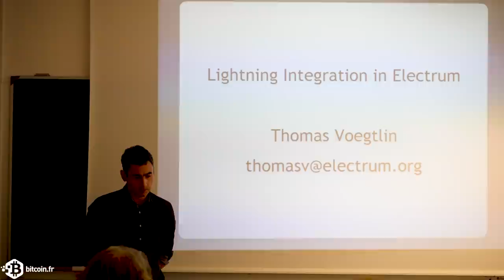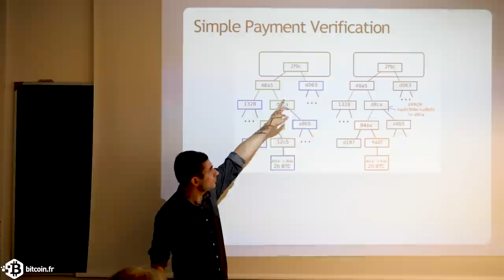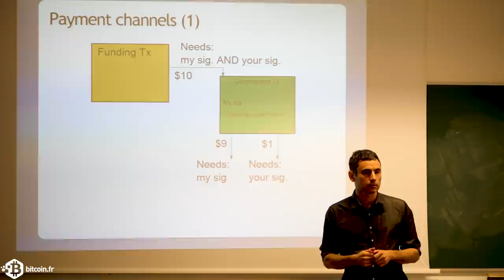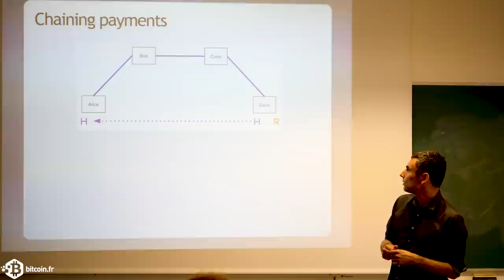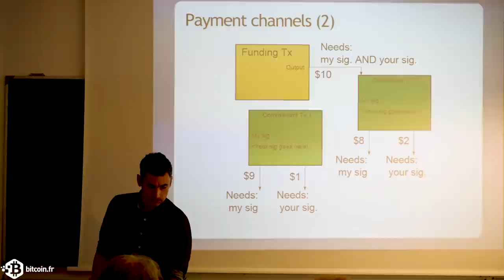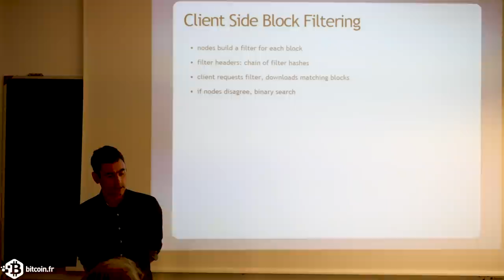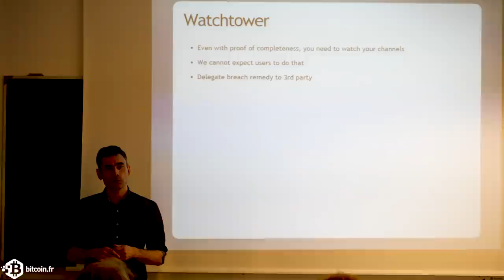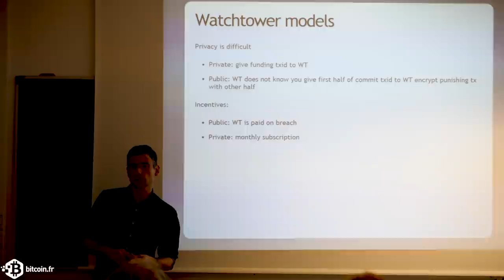Lightning sur Electrum - Thomas Voegtlin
Lightning Integration in Electrum

Organisation: htpp://cryptofinance.fr